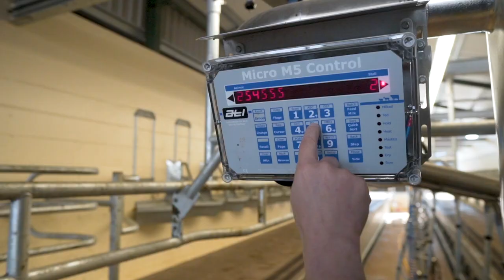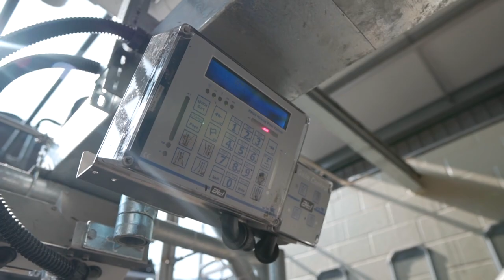ATL 25/50 Cow Swingover Herringbone Parlour - Shropshire, UK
A 25/50 swingover parlour with HD50 stalling, variable speed milk and vacuum pump control, MM80 milk meters, individual auto-ID, parlour feeding, drafting, flushing, and Auto Wash Pro plant washer.